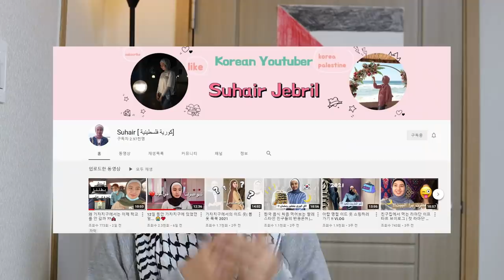What happened in Gaza? | Interview with Korean-Palestinian girl 🇵🇸🇰🇷